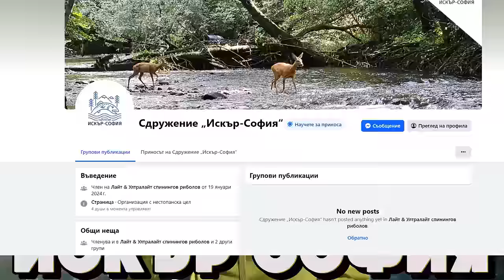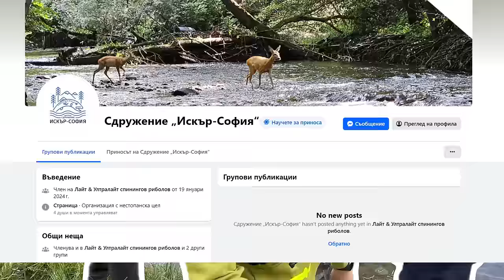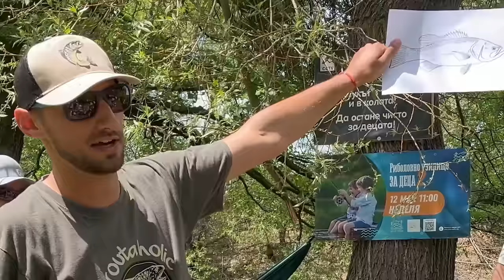ПОДАРИХ TF ВЪДИЦИ НА 50 ДЕЦА! Училище за риболов!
Taкъмите, които ползвам са:
► ВЪДИЦИ за ЩУКА, БЯЛА РИБА и РАСПЕР, ЛАВРАК, ЛЕФЕР, БАРАКУДА: